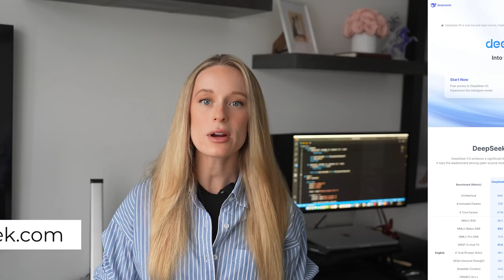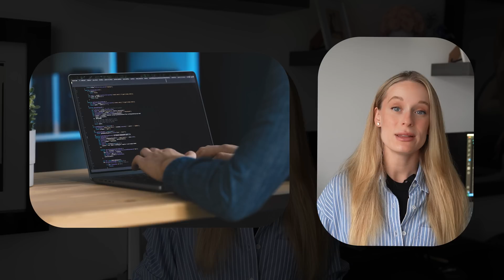What is DeepSeek And Why Is Everyone Freaking Out About It?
A deep dive into DeepSeek, the Chinese AI startup that's shaking Silicon Valley to its core. We explore how this company built AI models comparable to OpenAI and Meta's best offerings at a fraction of the cost, using innovative reinforcement learning techniques. From their controversial $6M training claim to their unique approach to AI development, discover why tech leaders are calling this "AI's Sputnik moment" and what it means for the future of artificial intelligence. We break down the technical innovations, examine the skepticism around their claims, and analyze the broader implications for US-China AI competition.

00:00 The Shocking Drop in Stock Price
00:23 The Cost of AI Chips
00:36 DeepSeek's Revolutionary Approach
00:50 Skepticism and Controversy
01:05 Understanding DeepSeek's AI
01:11 Reinforcement Learning Explained
01:41 Meet the Founder: Liang Wangfeng
02:19 DeepSeek's Accuracy Issues
02:33 Potential Government Censorship
02:54 The Media Frenzy
03:46 OpenAI's Allegations
03:57 Key Takeaways
04:36 The AI Sputnik Moment
05:15 Future of AI Development
07:18 Final Thoughts